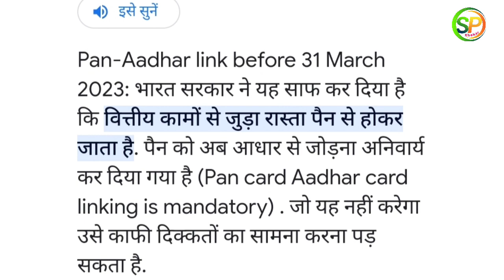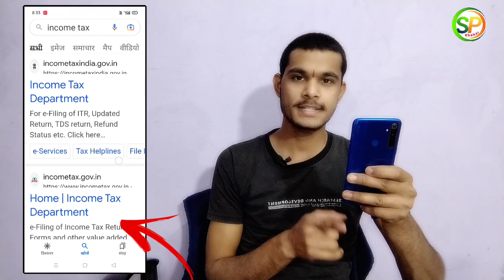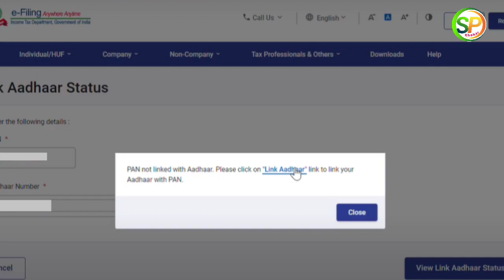Pan card Aadhar se link hai ya nhi kaise pata kare | How to check status of PAN Aadhaar Link - 2023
🔥how to check pan card link with aadhar card status
🔥how to check pan card link with aadhar card in mobile
🔥how to check aadhar link with pan card
🔥aadhar card to pan card link check
🔥pan card aadhar card link check
🔥pan card aadhar card link kaise check kare 2023
🔥sharad loot
🔥aadhar link pan care
🔥how to link pan card to aadhar card online 2023
🔥pan aadhaar link check
🔥how to link pan and aadhaar
🔥pan card aadhaar card link status checking